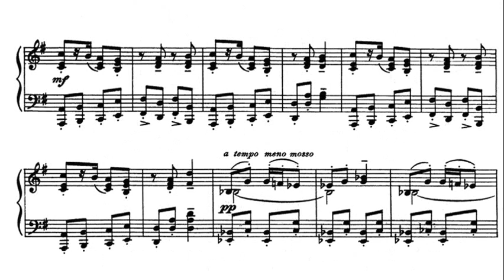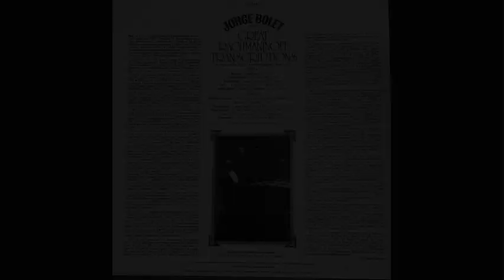Mussorgsky / Rachmaninoff: Hopak from "The Fair at Sorochyntsi" - Jorge Bolet, 1969 - RCA ARL1-0357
Jorge Bolet (November 15, 1914 – October 16, 1990) was a Cuban-born American virtuoso pianist and teacher. Among his teachers were Leopold Godowsky, and Moriz Rosenthal – the latter an outstanding pupil of Franz Liszt.

The Fair at Sorochyntsi (Russian: Сорочинская ярмарка, Sorochinskaya yarmarka, Sorochyntsi Fair) is a comic opera in three acts by Modest Mussorgsky, composed between 1874 and 1880 in St. Petersburg, Russia.

Jorge Bolet (15 de noviembre de 1914–16 de octubre de 1990) fue un pianista, director de orquesta y profesor cubano, nacionalizado estadounidense.

호르헤 볼레트(Jorge Bolet, 1914년 11월 15일 ~ 1990년 10월 16일)는 쿠바 태생의 미국의 비르투오소이자 선생님이었다. 그의 선생님들 중에는 레오폴드 고도프스키가 있었고, 모리츠 로젠탈은 프란츠 리스트의 뛰어난 제자였다.

Хорхе Болет (исп. Jorge Bolet; 15 ноября 1914, Гавана — 16 октября 1990, Маунтин-Вью, США) — американский пианист и дирижёр кубинского происхождения. Брат дирижёра Альберто Болета.

ホルヘ・ボレット（Jorge Bolet, 1914年11月15日 - 1990年10月16日）はピアニスト・指揮者である。[1]姓名の日本語表記は、一時フランス語読みの「ボレ」と表記されていたが、当人の出身地キューバの公用語であるスペイン語にもとづいて「ボレット」に表記が統一された。

豪尔赫·博列特（西班牙語：Jorge Bolet，1914年11月15日－1990年10月16日），美国古巴裔钢琴家。